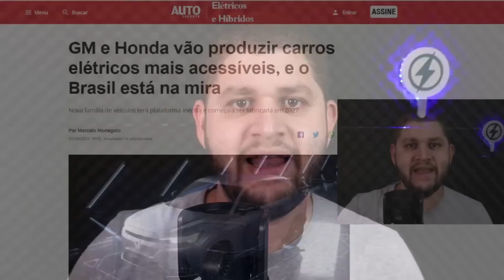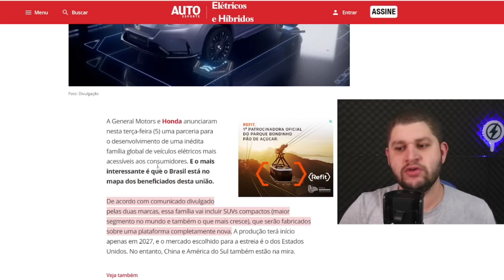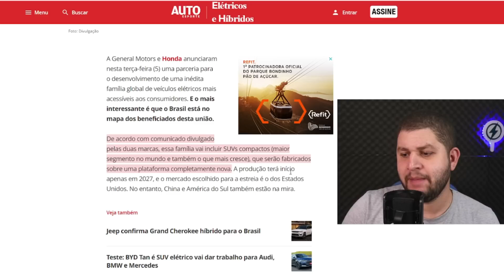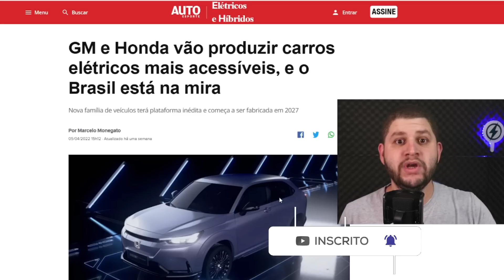CARROS ELÉTRICOS BARATOS CHEGANDO - UNIÃO ENTRE GM E HONDA DEVE ACELERAR ESSE PROCESSO !!!